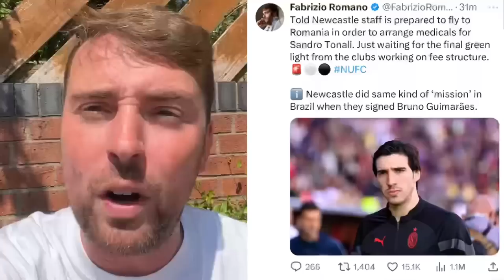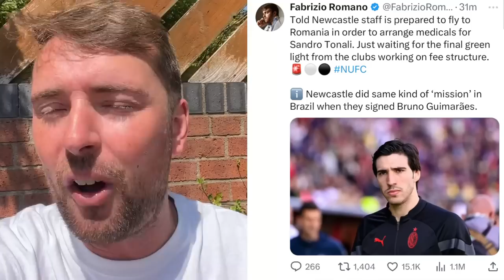*MEDICAL BOOKED!* NEWCASTLE STAFF FLY OUT FOR SANDRO TONALI MEDIAL!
BUYING FROM AMAZON?

Also see some of my preferred products below:
Favourite Newcastle Home Shirt
Favourite Newcastle Away Shirt

Main Microphone
Portable Microphone
Livestream Camera
Portable Recording